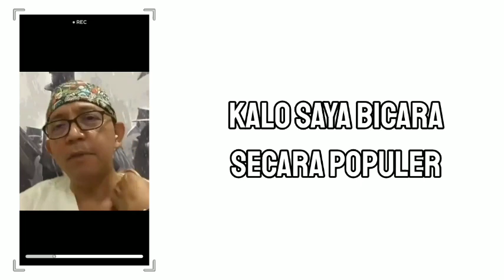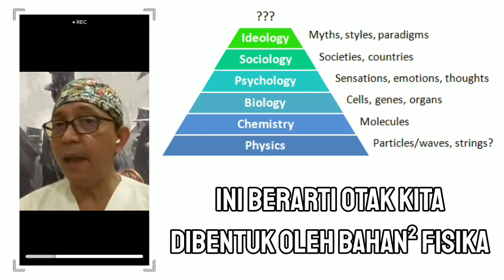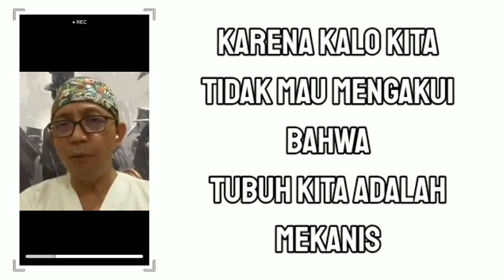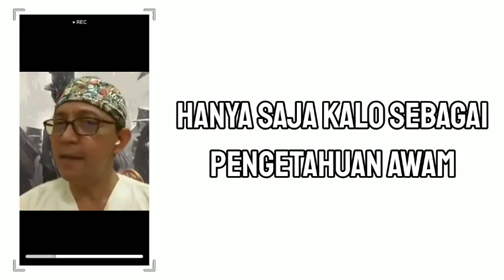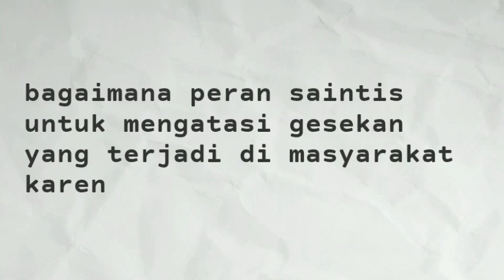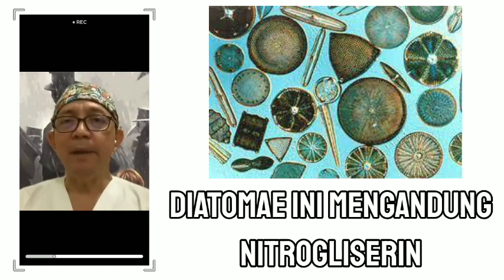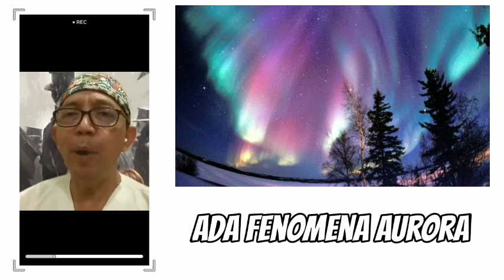Seberapa penting neuroSAINS bagi hidup kita❓- dr. Ryu Hasan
🔹penggiat neurosains

➡️ Sumber video :
SERI PERCIKAN BAHAGIA- happy is easy

➡️ Sumber Referensi:
Alfred Nobel